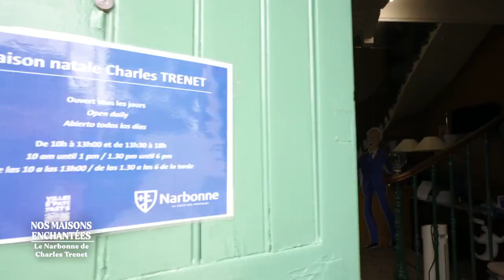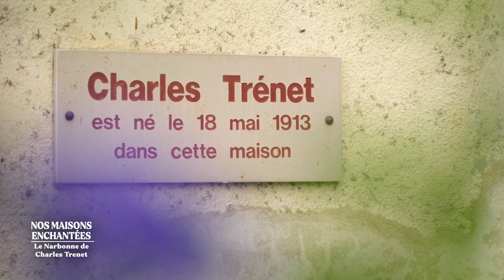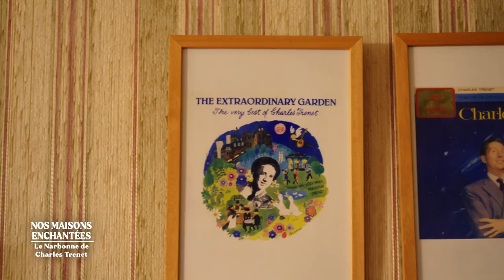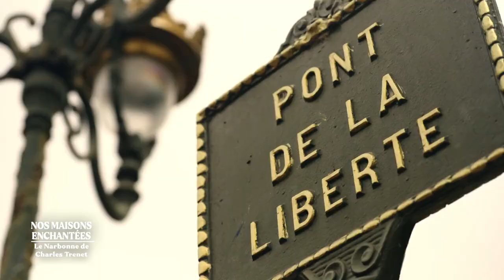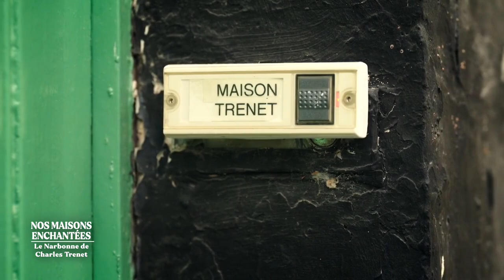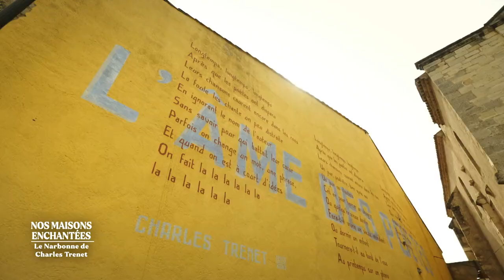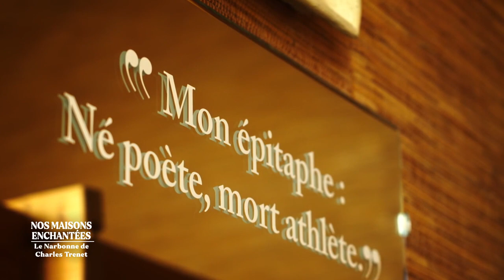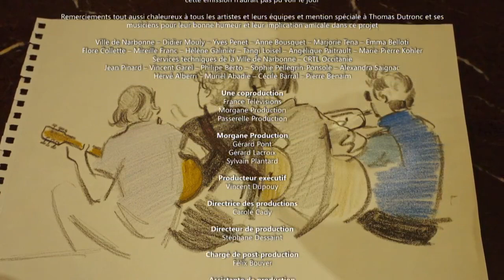Le Narbonne de Charles Trenet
Charles Trenet et Narbonne